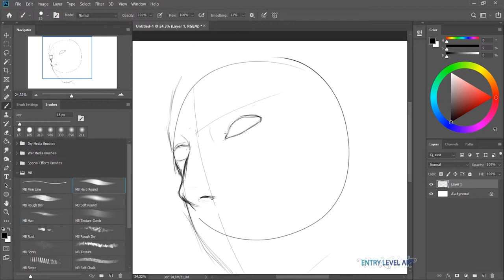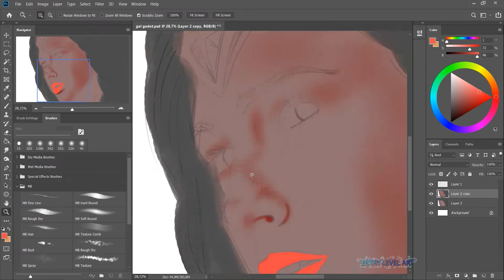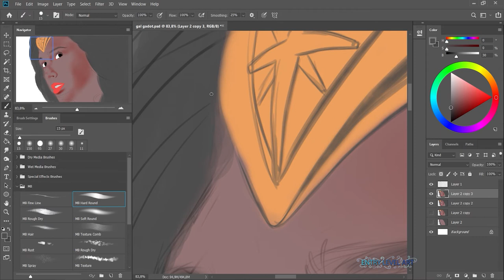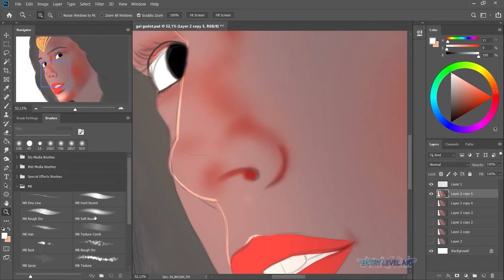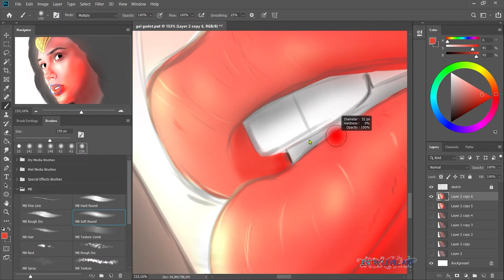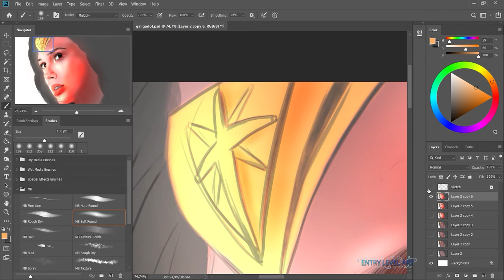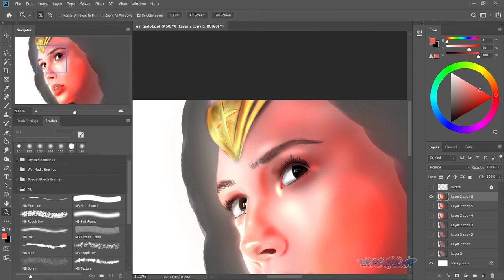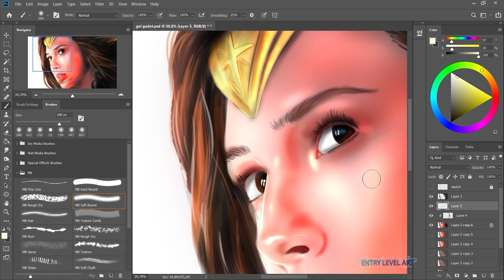Gal Gadot - Wonder Woman | PHOTOSHOP speed paint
Hai!!

WARNING !!!
Because of the hardware limitation
In this video, will be a lot of zooms in, zoom out, and rotations

drawing tablet: Huion H420p